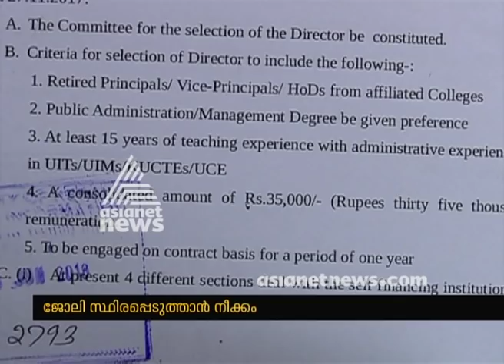Controversy continues over minister's wife Appointment row